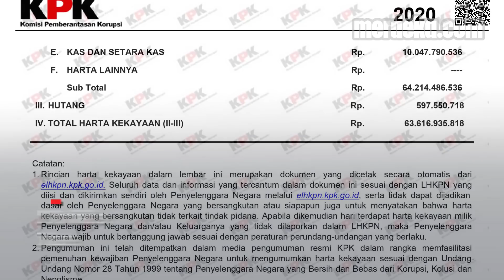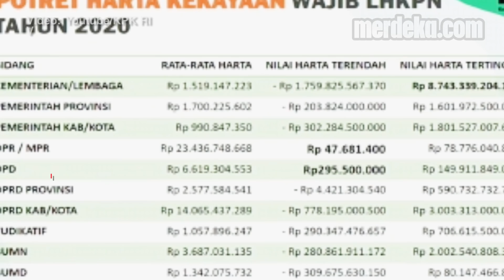Daftar Harta Kekayaan Presiden Jokowi Bertambah Rp8,9 Miliar di Masa Pandemi Covid 19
MERDEKA.COM - Harta Presiden Joko Widodo meningkat selama pandemi Covid-19. Dari periode Maret 2020 ke 2021, kekayaannya naik sekitar Rp8,9 Miliar. Dalam laman e-lhkpn KPK, harta Jokowi per Maret 2021 mencapai Rp63,6 miliar. Sedangkan per Februari 2020 hartanya Rp54,7 miliar.

Harta Jokowi tahun 2021 ini terdiri dari 20 tanah dan bangunan senilai Rp53.28 miliar. Jokowi juga memiliki 7 mobil dan 1 motor senilai Rp527,5 juta, serta harta bergerak lainnya Rp357,5 juta. Jokowi memiliki kas senilai Rp10 miliar, namun memiliki hutang Rp597 juta.

Selama pandemi, nilai harta bergerak Jokowi berkurang. Meski begitu harta tak bergerak dan kasnya meningkat. Per Februari 2020, tanah dan bangunan Jokowi hanya senilai Rp45 miliar . Sedangkan kas Jokowi senilai Rp8,9 miliar. Jokowi bahkan memiliki harta bergerak sekitar Rp1 miliar.

KPK sebelumnya mencatat, sebanyak 70% harta kekayaan para pejabat negara naik selama pandemi. Kenaikan harta pejabat menurut KPK merupakan hal yang wajar jika kenaikannya masih masuk akal. Menurutnya, kenaikan harta pejabat tak bisa langsung dikaitkan dengan korupsi.